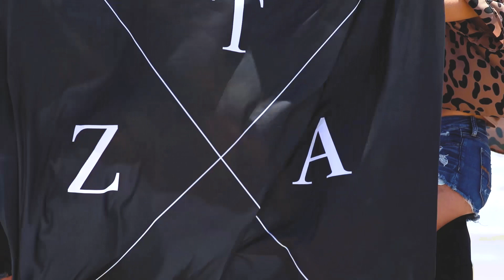TAMUCC Zeta Tau Alpha Recruitment video 2018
TAMUCC Zeta Tau Alpha recruitment video
We had a blast filming with y'all!